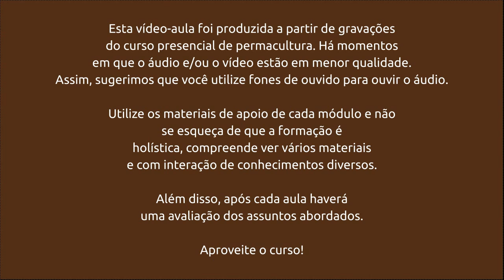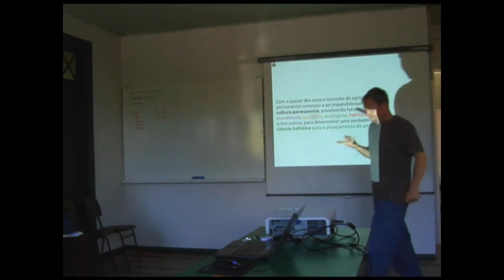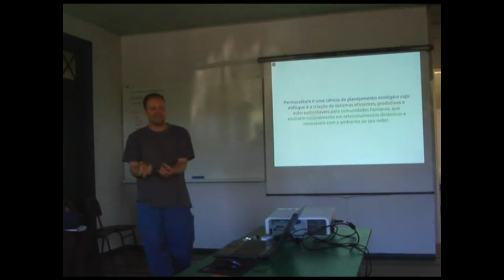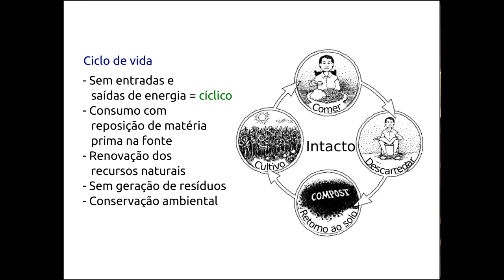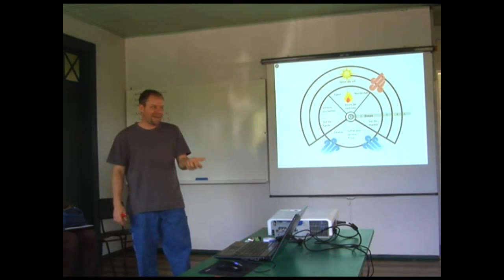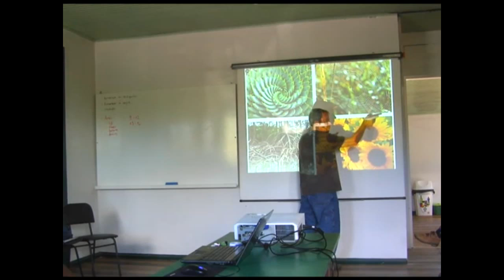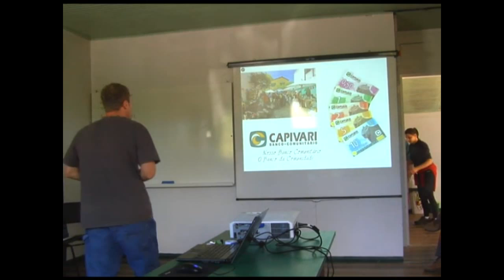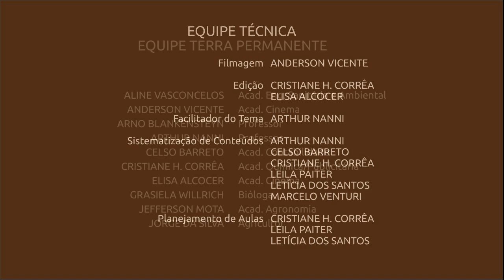O que é permacultura?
Videoaula do Curso a distância de planejamento em permacultura do Núcleo de Estudos em Permacultura da UFSC.

Introdução: O que é permacultura?